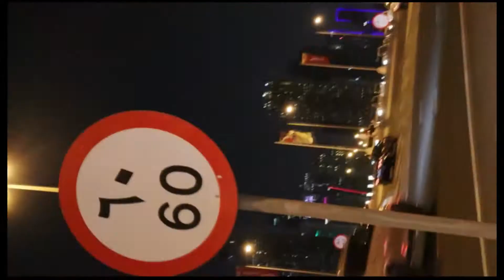Qatar national day 2021